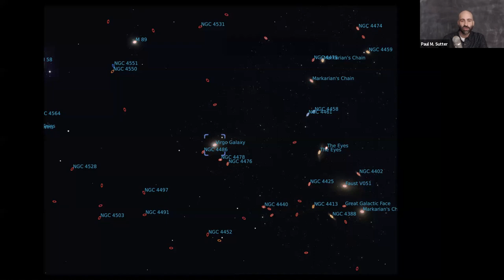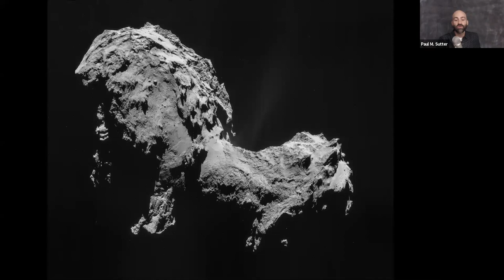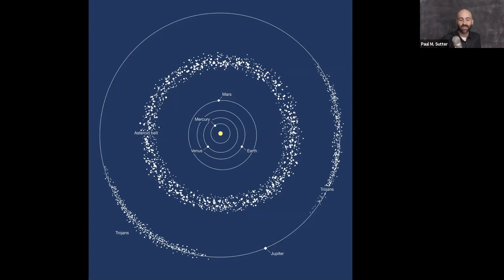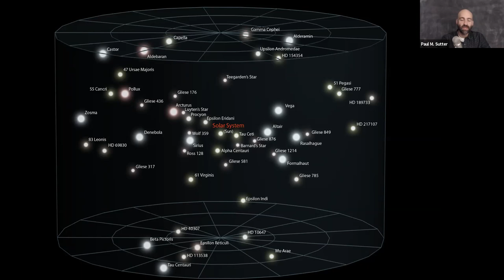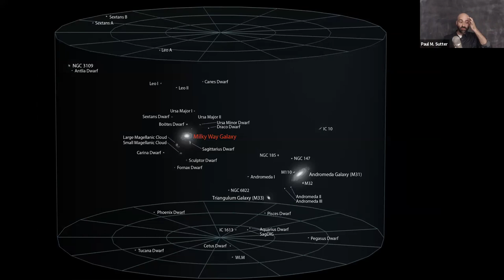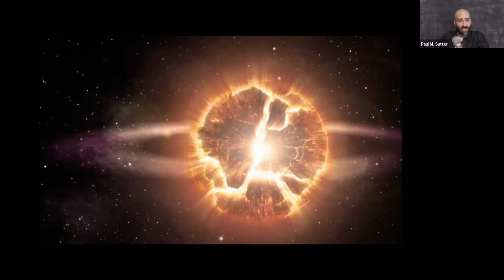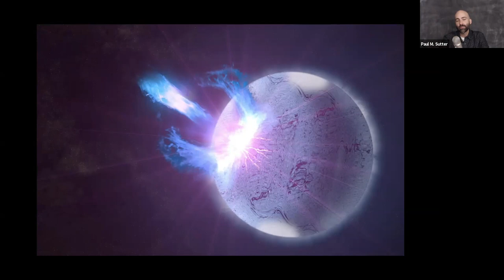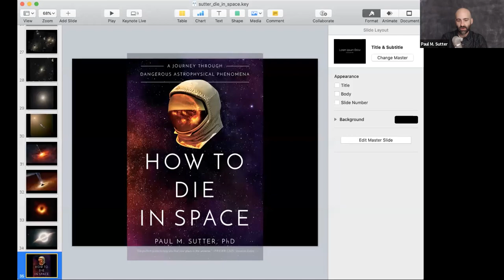Paul M. Sutter - How to Die in Space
Author Paul M. Sutter presents this Zoom talk on his book, How to Die in Space.